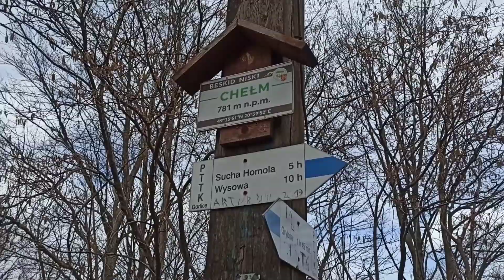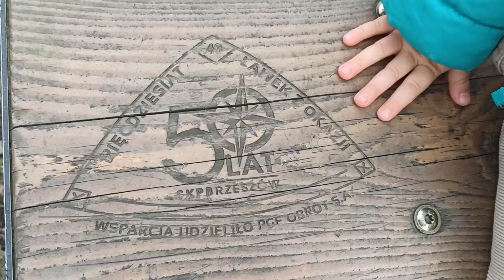Góra Chełm wiosną 23.03.2023 wejście z 3-latkiem, debiut Antosia (Beskid Niski) 781 m n. p. m.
Wiosenne wejście na Górę Chełm :) Trzylatek (15 kg) w nosidełku, tata czuł plecy, ale WARTO było! Świetna pamiątka :) Momentami mocno trzęsie na nagraniu, ale musicie wybaczyć - dźwigałem niemały ciężar ;)